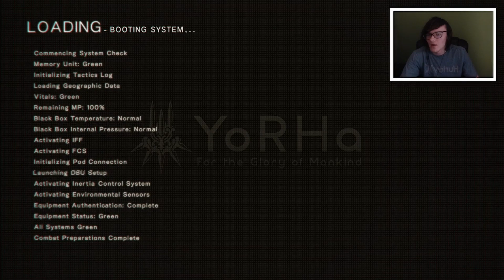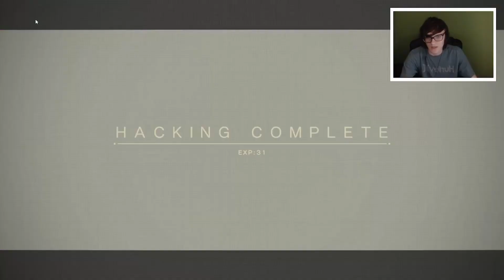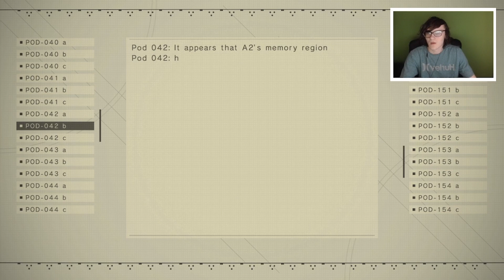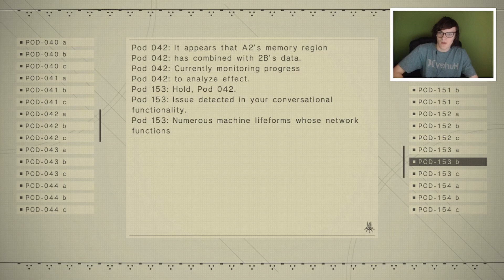AFTERMATH OF WAR - Nier Automata (Part 29)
It's time to start playing as A2! Although sad, I'm really excited to see where things lead. It doesn't start off so well...